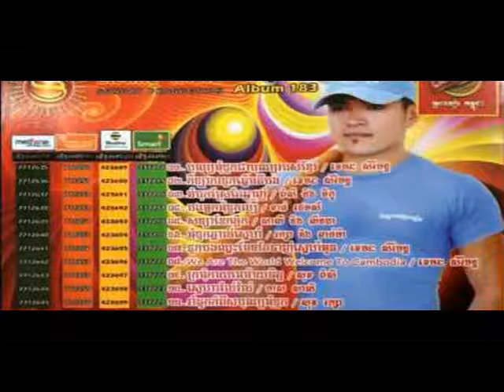Kei Lakor Tuk Chnerm Keu Bong​ Mun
Kei Lakor Tuk Chnerm Keu Bong​